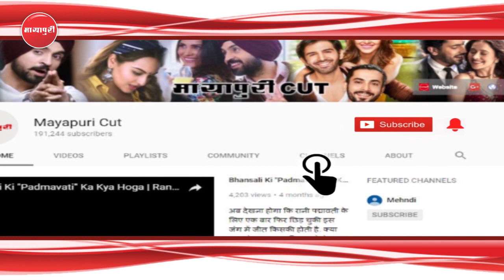"Ranveer Singh" Aur "Deepika Padukone" Ki Shaadi Mein Aagya Bada Adchan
लंबे समय से बॉलीवुड एक्टर रणवीर सिंह और एक्ट्रेस दीपिका पादुकोण की शादी की खबरें जोरों पर है। यह दोनों स्टार एक-दूसरे को काफी दिनों से डेट भी कर रहे हैं। बताया जा रहा है कि यह दोनों 18-20 नवंबर के बीच शादी कर सकते हैं। अब लगता है इनकी शादी होने में फिर से लंबा वक्त लग सकता है। दरअसल रणवीर सिंह की नानी का निधन हो गया है।